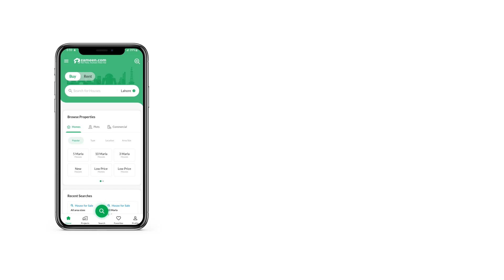240 SQYD HOUSE FOR SALE IN PILIBHIT COOPERATIVE HOUSING SOCIETY SECTOR 18-A SCHEME 33 KARACHI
Double Story House West Open
Ground plus 1
3 bedroom
3 attached bathroom
1st floor
1 washing area